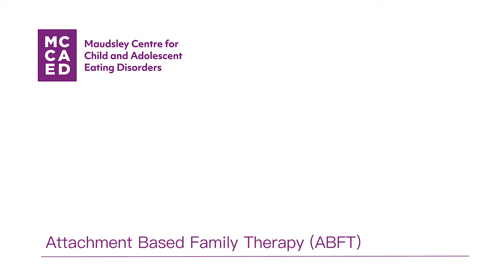Attachment Based Family Therapy (ABFT)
Presenter: Esther Blessitt, Family Therapist

Esther describes Attachment Based Family Therapy (ABFT) as well as when and why it is offered at MCCAED